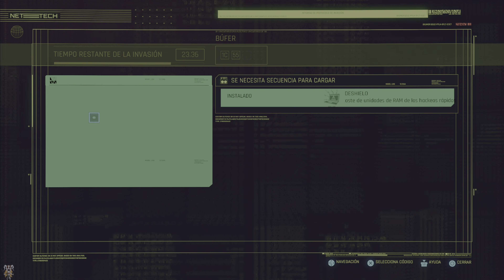Cyberpunk 2077 - Gameplay PS5 #2 - Tutorial y primera misión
Empezamos a adentrarnos en este nuevo mundo, con unos pequeños primeros pasos.